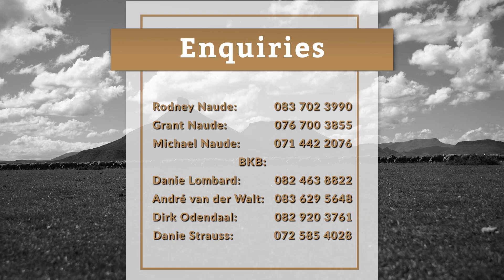3rd Nitique Simulcast Production Sale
The 3rd Nitique Simulcast Production Sale will take place on 23 February 2021 from 11:00 at Whispering Waters, Steynsburg and on the BKB Digital Auctions Platform.

On Offer:
2000 Geelbek Merino Ewe Lambs